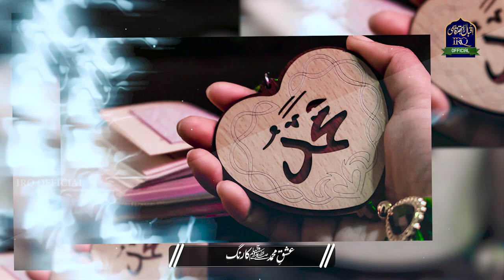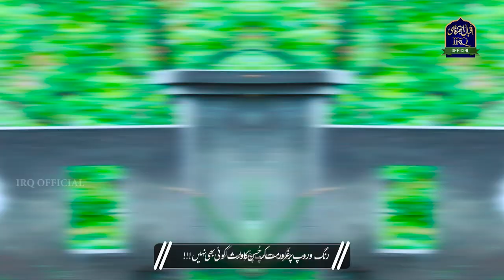Saif Ul Malook | ishq tere da rang mohammad | Miyan Mohammad Bakhsh | M Iqbal rather | Kabul Bukhari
Credits:
Title: ishq tere da rang mohammad
Artist : Mufti Iqbal Rather Qasmi
Lyrics : Miyan Mohammad Bakhsh Rah
Audio : IRQ Official
Video :Uz islamic studio
Production : IRQ Official

Lyrics:
کچا رنگ للاری والا چڑھدا لیندا ریندا
عشق تیرے دا رنگ محمد چڑھدا فر نہ لیندا

نیکاں دے سنگ نیکی کریے نسلاں نہیں بھلانداے
بریاں دے سنگ نیکی کریے الٹا ضعف پہونچاندے

عدل کریں تاں تھر تھر کنبن اُچیاں شاناں والے
فضل کریں تاں بخشے جاونڑ میں جہے منہ کالے

مان نہ کریے روپ گھنے دا وارث کون حسن دا
سدا نہ رہسن شاخاں ہریاں سدا نہ پھل چمن دا

اک گناہ میرا ماں پے ویکھن دیون دیس نکالا
لکھ گناہ میرا اللہ ویکھے پردے پاون والا

لے او یار حوالے رب دے چار دناں دے میلے
اُس دن عید مبارک ہوسی جس دن فر ملاں گے

Panjabi kalaam, Saif Ul Malook, Kacha rang lalari wala,ishq tere da rang Mohammad, M Iqbal rather Official, sultan ateeq rehman full naat, HDS Naats, Kabul Bukhari kalam, panjabi naats, sultan ateeq rehman, kalaam sultan ateeq rehman, sultan ateeq rehman panjabi kalaam, Miyan Mohammad Bakhsh kalaam, Miyan Mohammad Bakhsh panjabi naats, Saif Ul Malook panjabi kalaam, Sufi kalams, Naats, panjabi, iqbal rather naat, yaad sajan di aawy,